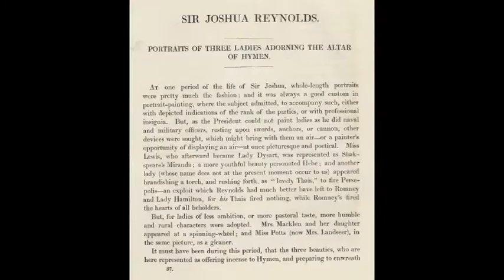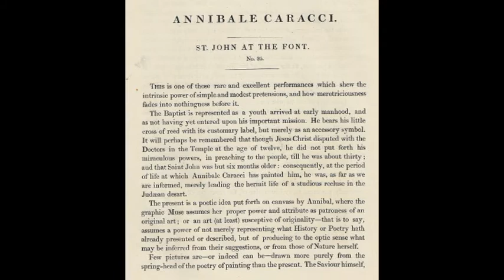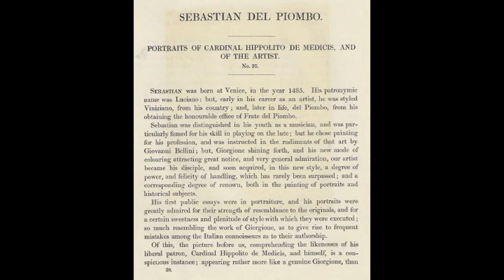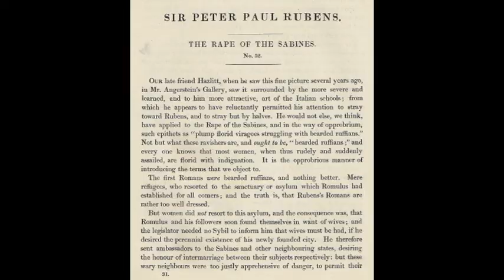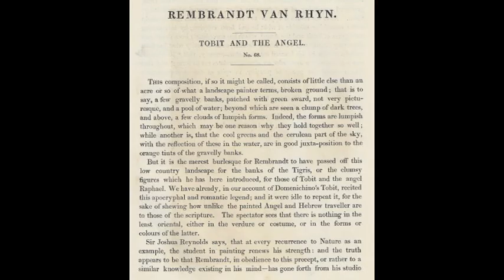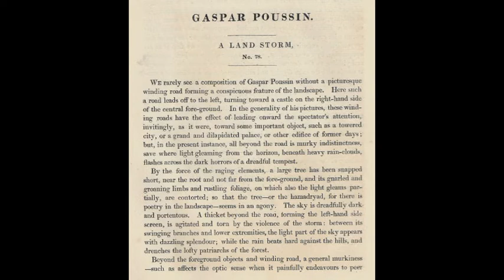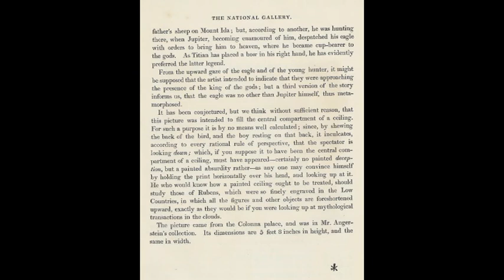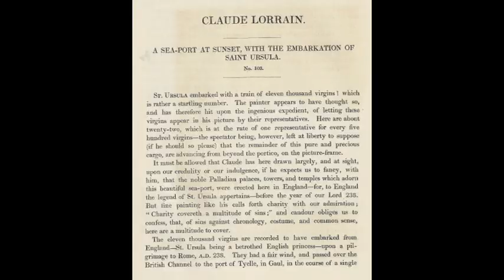ANTIQUE c 1830s STEEL PLATE ENGRAVINGS COLLECTION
All my Steel Plate Engravings collection genuine, no copies and no similar Engravings.
Low Engravings numbers, under 100d.
Condition as per pictures and scanned pictures with some yellow dots and marks.
All collection has been hidden in the folders away from the Sun for 180+ years.
Engraving paper extra thick,
Following informational page is thinner, both pages cut together in 1830s period.
Both pages have Gilded top and bottom edges as per pictures.
ALL FOR SALE ON EBAY AntiquePainting